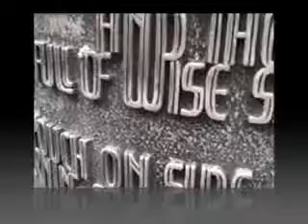blakewalk2 muvee 2